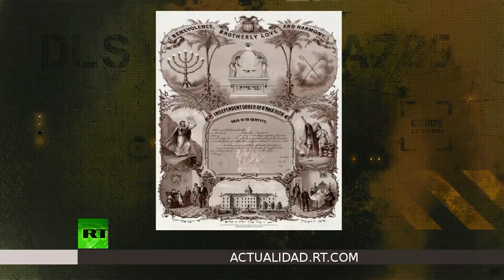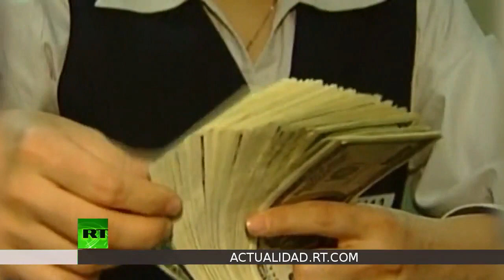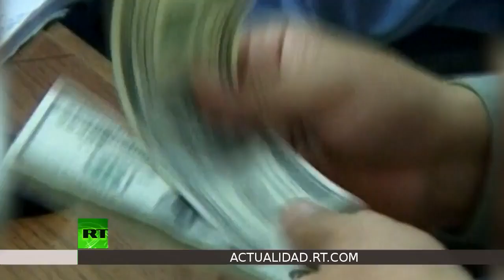LA HISTORIA DE UNA TRAICIÓN | EL INICIO DEL DESASTRE | Con Daniel Estulin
Andrew Jackson, uno de los peores presidentes en la historia de Estados Unidos, es adorado hasta hoy por los populistas, tanto de los republicanos como de los demócratas. La mayoría de la gente cree que el mayor éxito de Jackson fue el cierre del Segundo Banco Nacional de Estados Unidos. Sin embargo, ¡nada podría estar más lejos de la verdad!